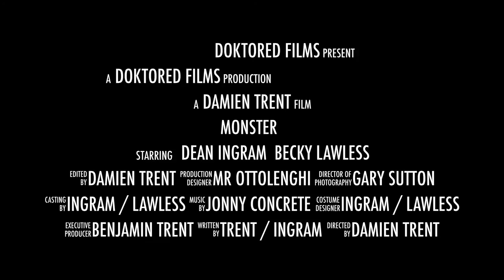MONSTER - Music video trailer for Jonny Concrete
A trailer for the music video MONSTER, by Jonny Concrete

Filmed, directed and edited by Damien Trent for Doktored Films
a Doktored Films production

Jonny Concrete are Dean Ingram and Becky Lawless